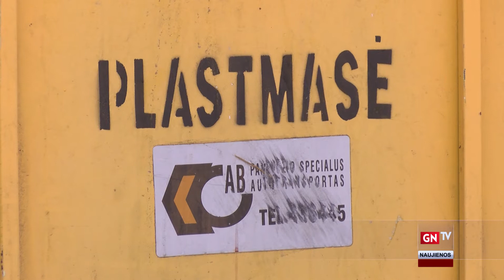Panevėžiečiai jau išmoko rūšiuoti žaliąsias atliekas, tačiau sutvarkyti jas dar būna sudėtinga